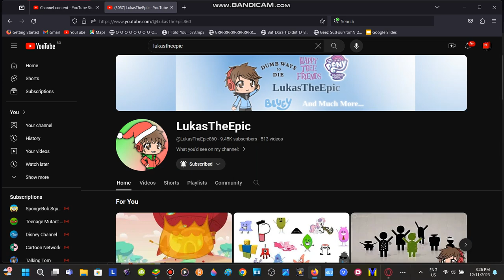What's your opinion on this user?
My opinion: He's perfect